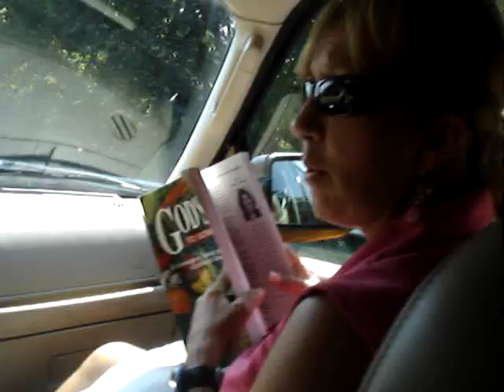Road Trip Gone Wrong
Our family cant seem to get along during our first road trip in a long time.